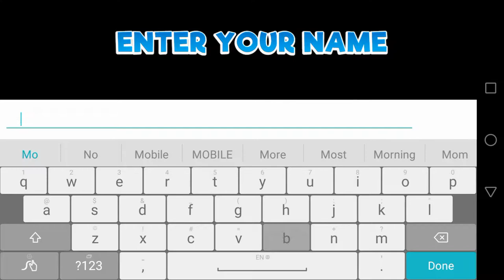BASH ARENA 3v3 Gameplay New Online Android Action Games 2019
Play this new Battle Royale and Deck Building game to craft your Ultimate Team.

Build your Star Team and take them into battle in this new game combining MOBA with Battle Royale and a deck system.

Create your team to take to the arena and get ready to rumble with your heroes. Play fast-paced multiplayer battles online with your friends in Bash Arena! Team up and brawl in 3v3 fights with the best team of heroes.

Unlock new attack combos as you team up to challenge the enemy for fame and fortune to become a Champion. Master your new special abilities and show your skills in the battle royale style arena. Collect new rewards and cool skins to customise your hero before you prepare for arena battles!

Bash Arena is in Limited Access BETA. Thanks for Playing!

- Build your STAR TEAM to take into battle with the new deck system
- Brawl in 3v3 Team Battles with friends
- Easy to use controls in this 3v3 PVP game
- Jump, Shoot, Throw and Fight with many different skills for each of your heroes.
- Feel like a champion and start to brawl instantly. Team based combat in a whole new way
- Unique game modes combining both MOBA and Battle Royale.
- Capture and collect coins and deposit before the enemy to win the battle
- Equip skills such as Fire, Shield and Speed buffs to defeat the enemy in every online game.
- Stand out from the crowd with ultimate rewards and skins for your heroes to use.
- Select from multiple different heroes and customise how you play.
- Best in class visuals. MOBA and Battle Royale games have never looked so good!
- Stunning heroes, bright and bold arenas for you to fight and battle in. Fun and fast-paced online on mobile.
- Competitive gaming is accessible. Easy to pick up unlike other MOBA and Battle Royale games but hard to master for pro players
- Level up faster using new in-game XP Boosters. Collect rewards at lightning speed!
- 6-minute sessions that make you feel like a champion!

Bash Arena is a new and exciting 3v3 Brawler with 3D graphics and action-packed battles that you can play online with friends.
Easy to pick up and play but hard to master.
Do you have the skills to be the best IDOL at the festival?

Limited Access so play the ultimate brawler with the best heroes now!
Competitive gaming that is accessible is here on mobile!